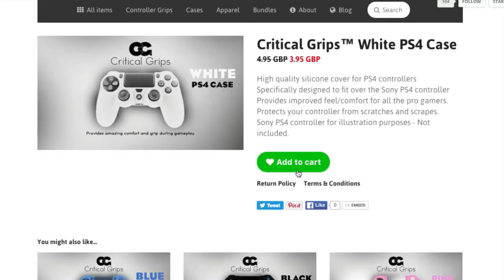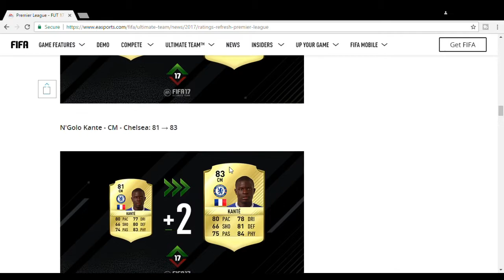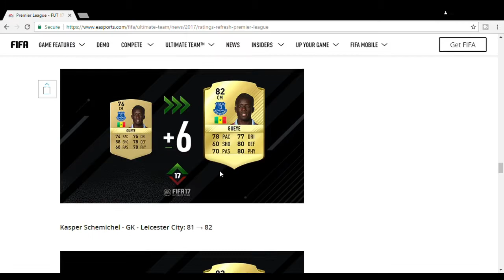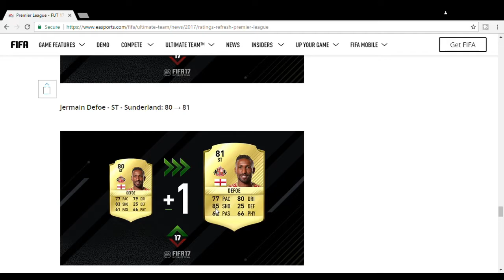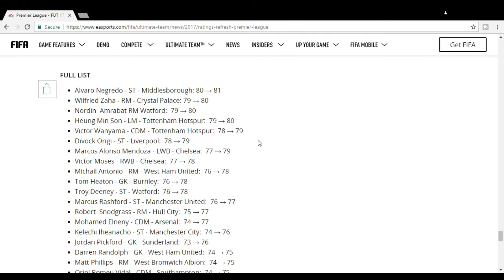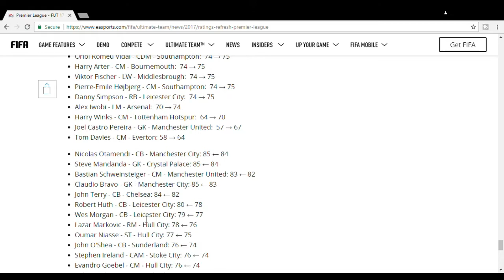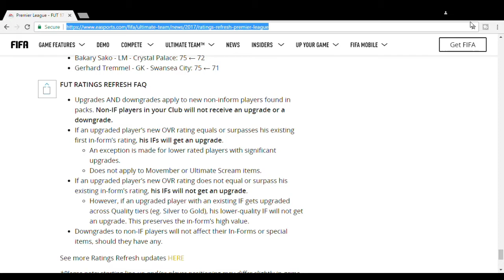Fifa 17 - EPL Ratings Refresh UPGRAGES AND DOWNGRADES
Coin Site :
Buy Cheap and safe fifa 17 Coins And Points Here!

They are the cheapest coin site on the market!!! (LEGIT)
Info -
Gamertag - dsixliiwh
Console - Xbox one
Upload Schedule -
I'm currently trying to upload daily at 6pm!!!
I'll try my best to stick with this schedule.